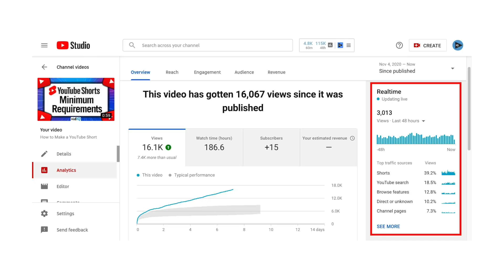Monetize Your Content on YouTube Without a Face Video ? Uncover the 3 New Updates for 2023 🔥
YOUTUBE 3 NEW UPDATE 2023 | Get Monetized On YouTube Without Face Video | Shorts Monetization 🔥In this video i have talked about how you can Monetize YouTube Channel without face Video . i have shared infroamtion about YouTube channel monetization New Rules also Have Some Shorts Monetization 🔥 Update

টেক বাংলার স্পেশাল এই ভিডিও গুলো কিন্তু মিস করবেন না 👇🏾

🔥মনিটাইজেশন ছাড়াই ইনকাম করুন ভিডিও দিয়ে | ৩ ডলার / প্রতি ভিডিও